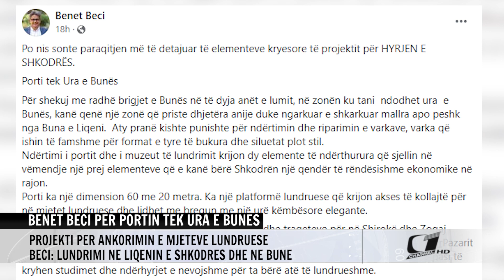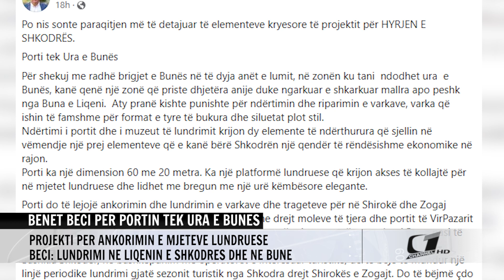BENET BECI PER PORTIN TEK URA E BUNES